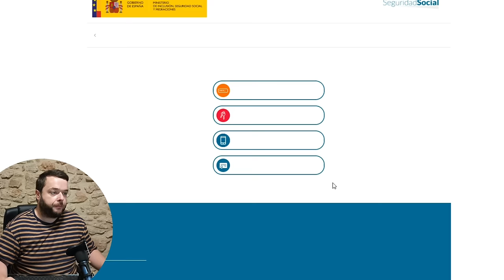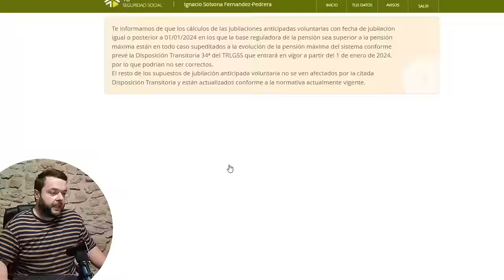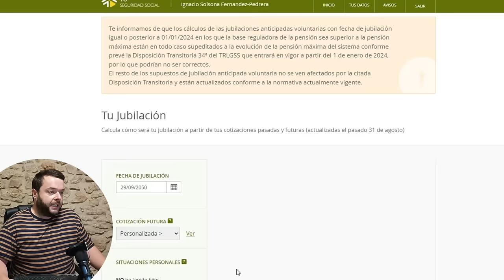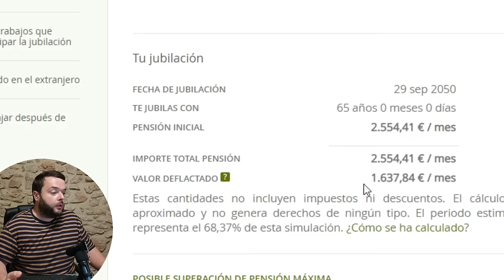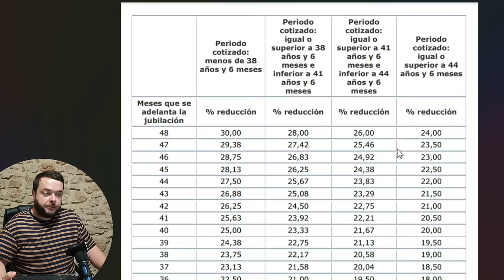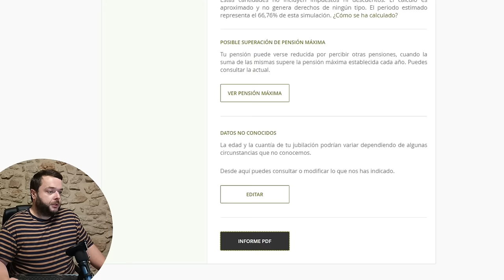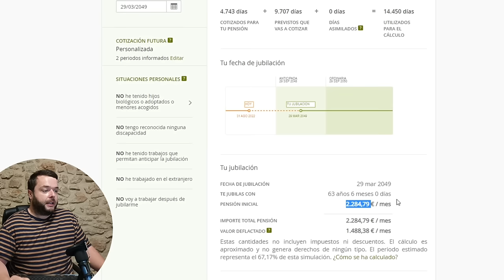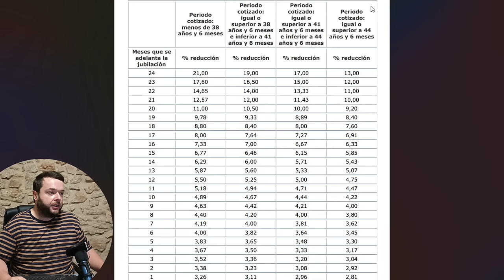¿CÓMO CALCULAR LA JUBILACIÓN ANTICIPADA? ✅ Comparativa de pensiones con el Simulador Oficial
CALCULAR LA PENSIÓN DE JUBILACIÓN ANTICIPADA

Es posible adelantar la jubilación siempre que se haya cotizado un mínimo de 33 (anticipada involuntaria) ó 35 años durante la vida laboral (anticipada voluntaria).

En el caso de la voluntaria, sería posible adelantar 2 años la edad ordinaria de jubilación y en el caso de la involuntaria, hasta 4 años. Por tanto, si se ha cotizado lo suficiente, es posible adelantar la jubilación a los 63 años (voluntaria) o 61 años (involuntaria). Y si no se ha cotizado suficiente, es necesario esperar un poco más.

Os dejo un vídeo sobre la edad de jubilación y las cotizaciones necesarias para jubilarse a los 65 años: EDAD DE JUBILACIÓN ORDINARIA

Sin embargo, sobre la pensión se aplican unas penalizaciones, mayores o menores, dependiendo del tiempo que se adelante la pensión y del tiempo que se haya cotizado durante la vida laboral.

Os dejo unos vídeos por si queréis más información sobre la jubilación anticipada:

En este vídeo os muestro el funcionamiento del simulador de jubilación de la Seguridad Social, como modificar bases de cotización y cómo calcular la jubilación anticipada voluntaria.

Finalmente, para no liarnos, debemos entender que podemos cobrar un porcentaje inferior al 100% si no hemos cotizado lo suficiente para cobrar el 100% y aunque no adelantemos la jubilación. Os dejo un vídeo donde se explica el PORCENTAJE DE JUBILACIÓN

Si necesitáis más información, podéis encontrarla en el Blog de Laboroteca.